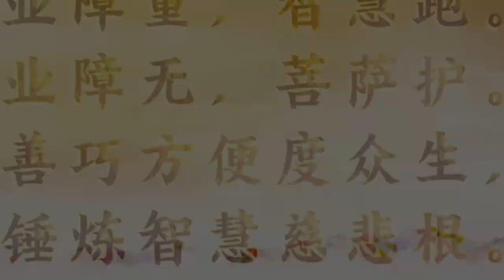2021 04 02 師父每日佛言佛語 《功德要圓滿》